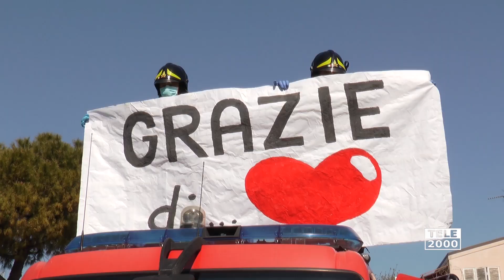L'omaggio delle Forze dell'Ordine al personale dell'ospedale di Fano